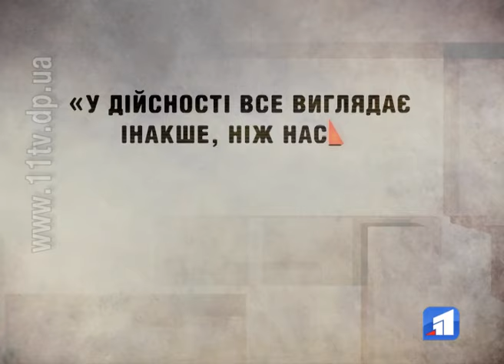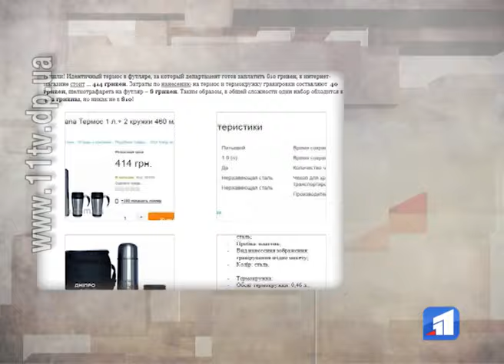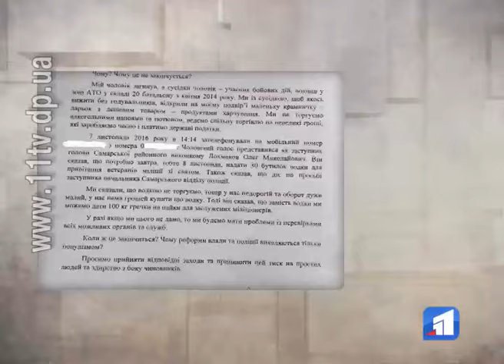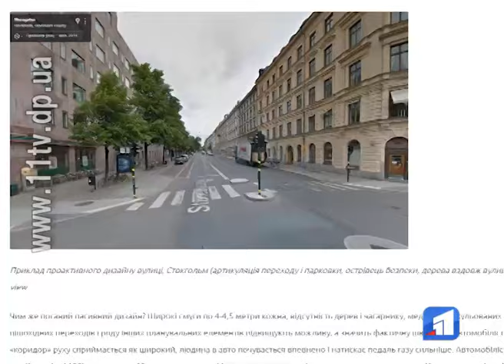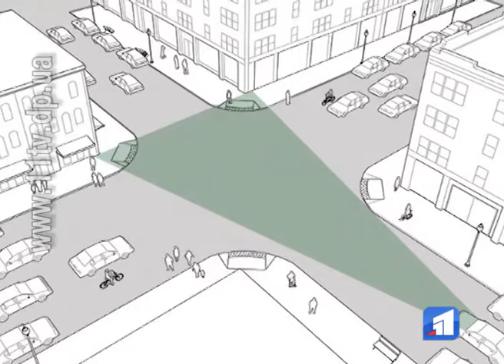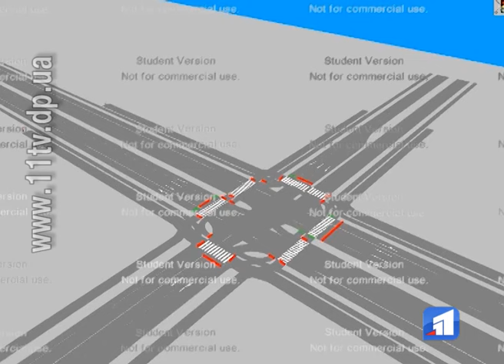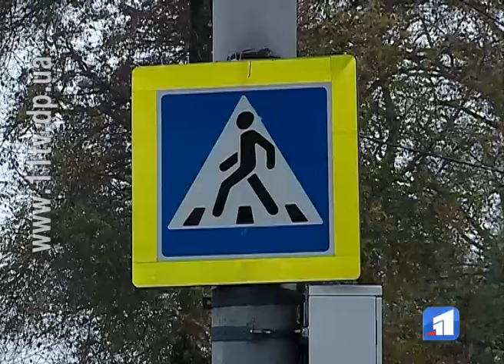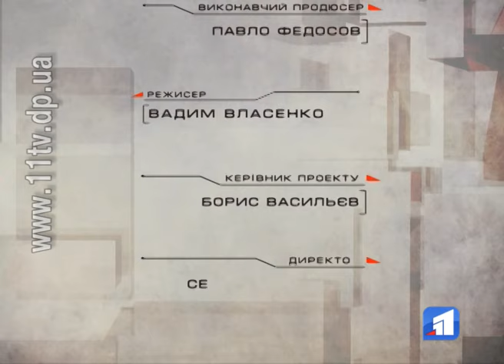НАСПРАВДІ - Эфир 13 ноября 2016г